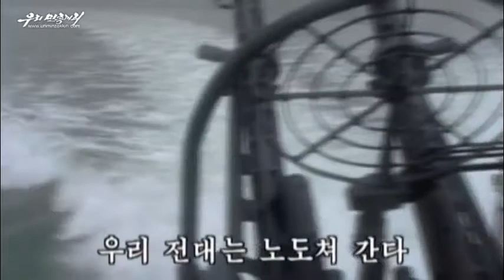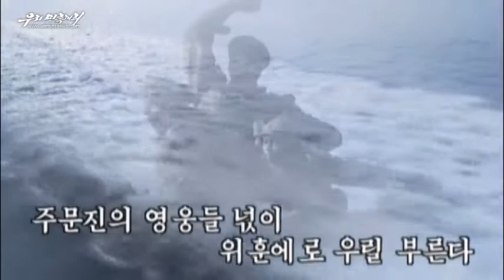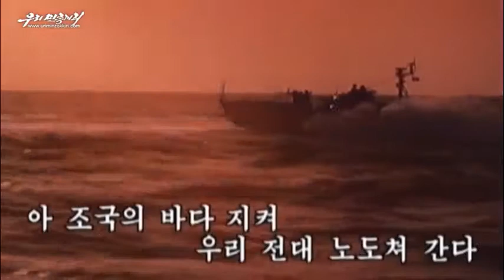[MV] DPRK song — Fleets forward, protecting seas of motherland 조국의 바다 지켜 전대 앞으로